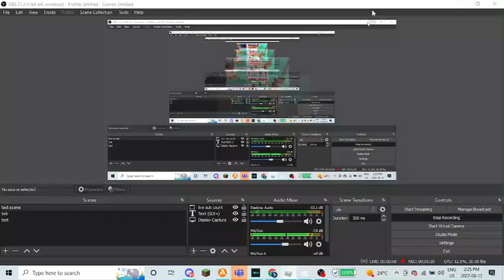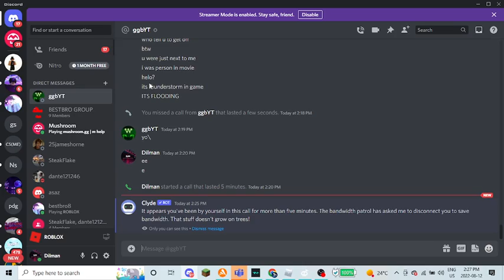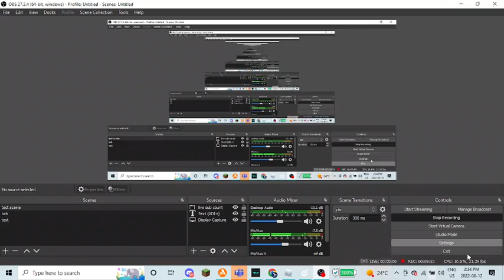Roblox Pls donate New Update, All new Stands Showcase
if u wanna gift my user is kpsg12345